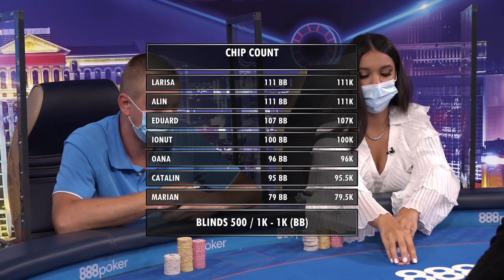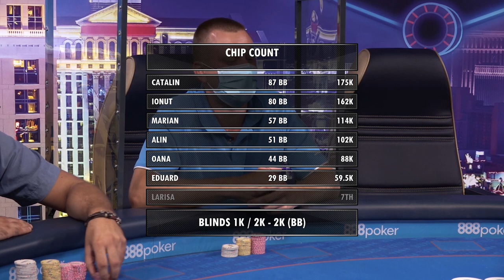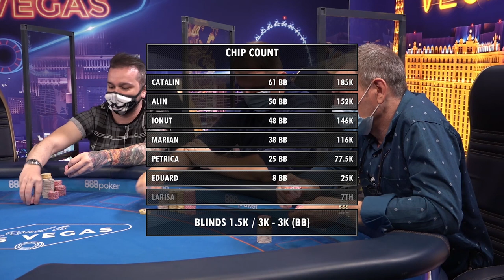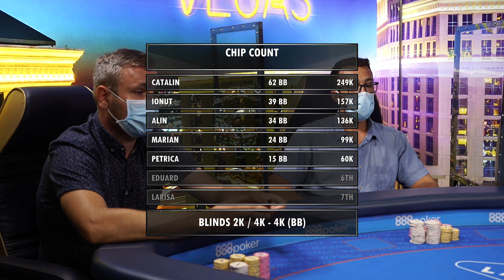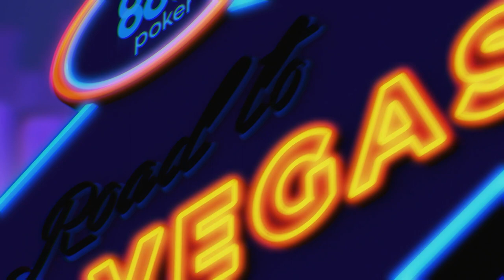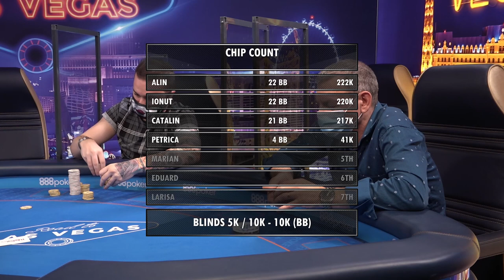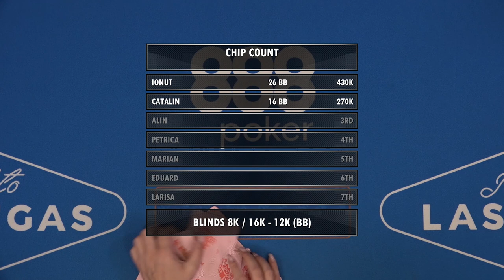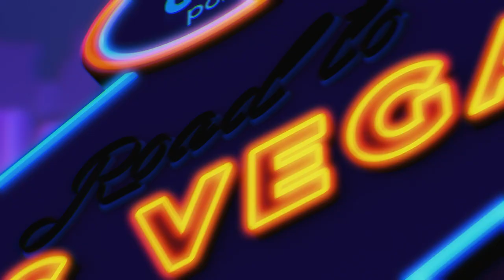Road to Vegas - Episodul 21